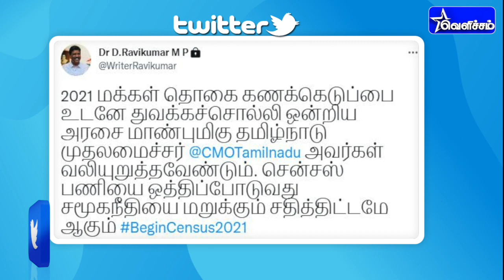சென்சஸ் பணியை ஒத்திப்போடுவது சமுகநீதியை மறுக்கும் சதித்திட்டம் | துரை.ரவிக்குமார் எம்.பி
சென்சஸ் பணியை ஒத்திப்போடுவது சமுகநீதியை மறுக்கும் சதித்திட்டம் | விசிக பொதுச்செயலாளர் துறை.ரவிக்குமார் எம்.பி